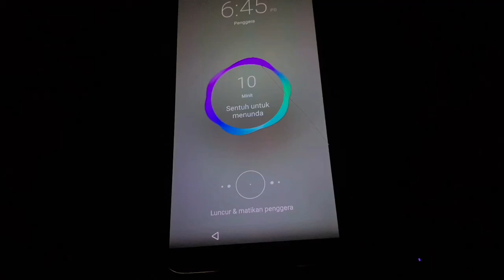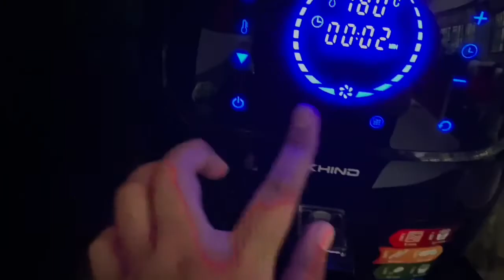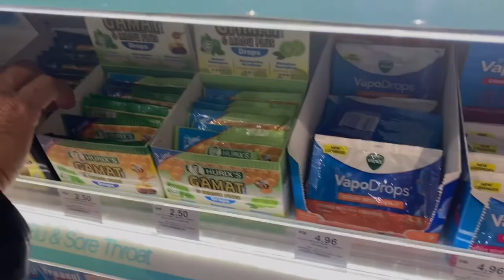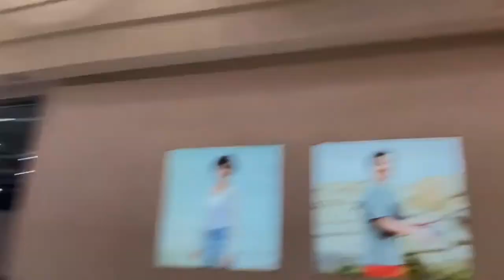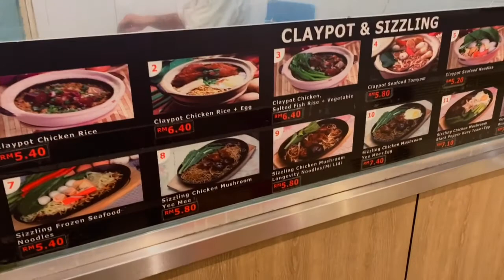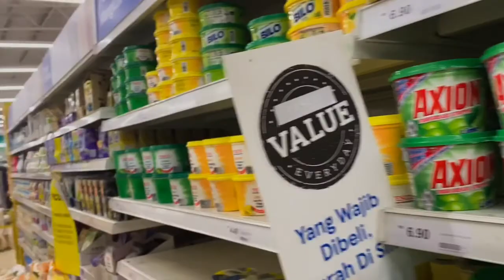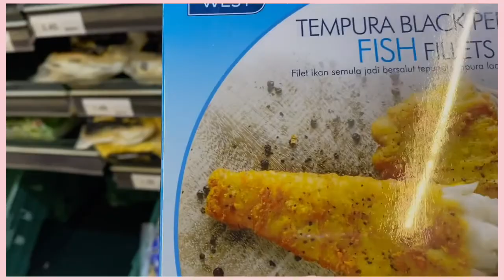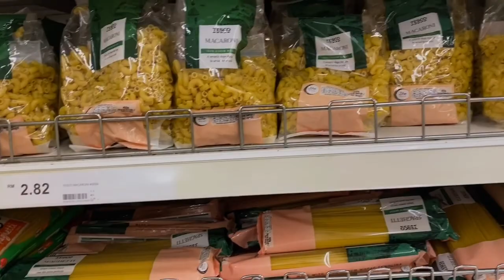A DAY IN MY LIFE|| BEFORE RAMADHAN✨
Title : Don't Leave Me Here Alone
Artist : Aryll Fae
Genre : EDM
Mood : Bright